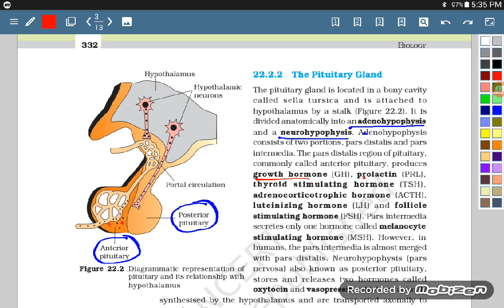CONFUSION IN HORMONE PRODUCTION AND SECRETION